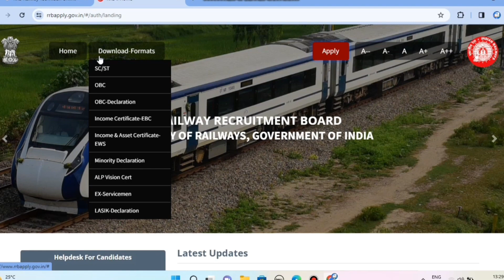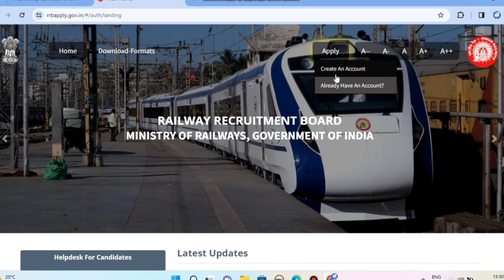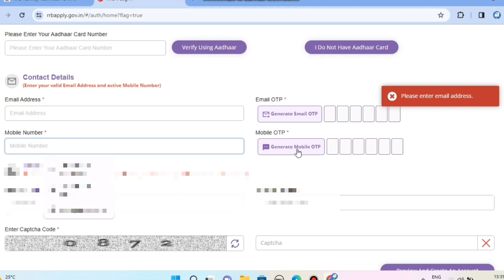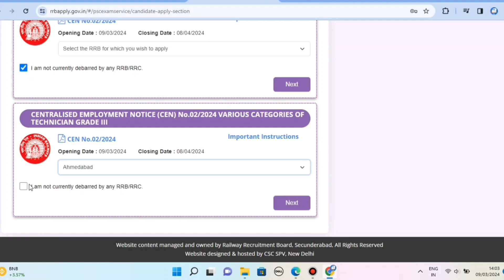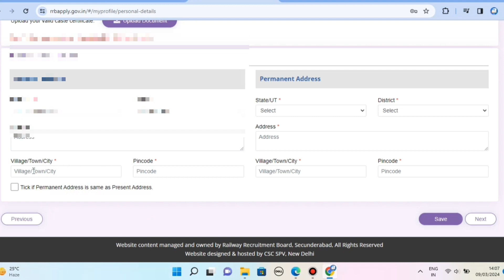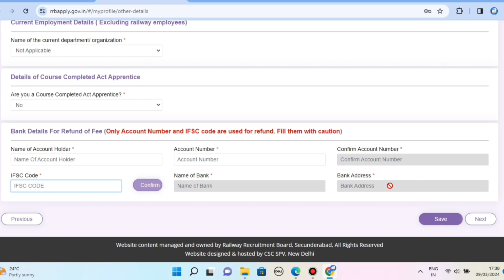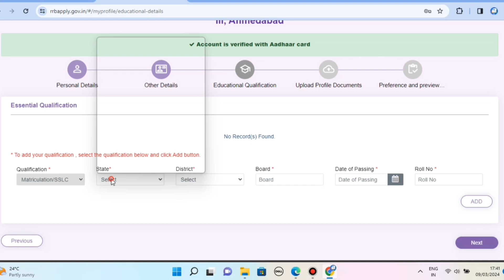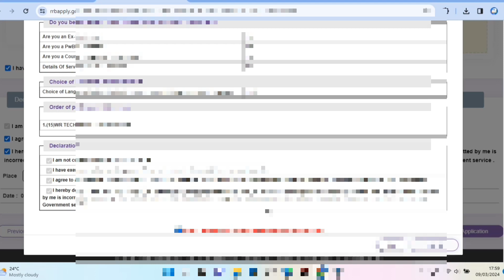RRB technician form fill up 2024 mobile se ||RRB technician ka form kese bhre |how to apply RRB